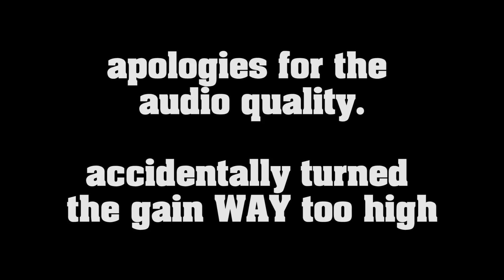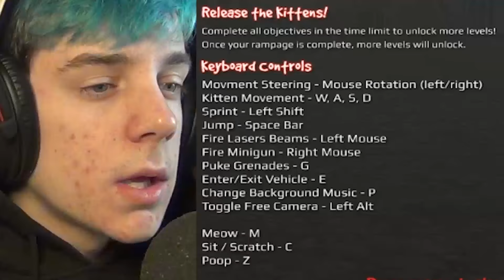SickGameplays | Kitten Rampage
I may be sick *sniff* but that's not gonna stop me from murdering everyone in Kitten Rampage!